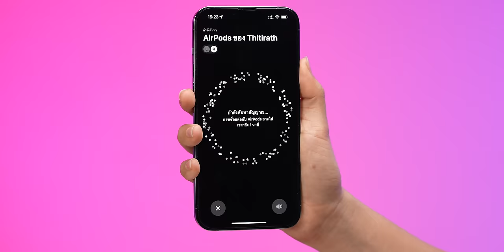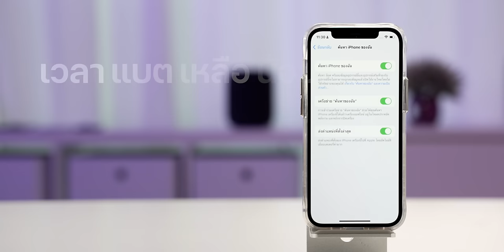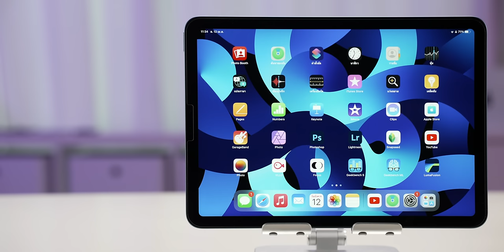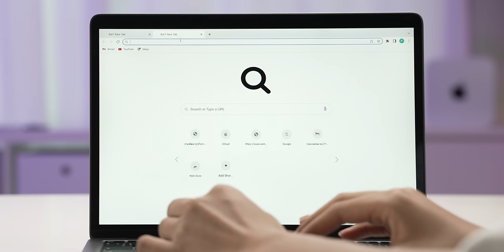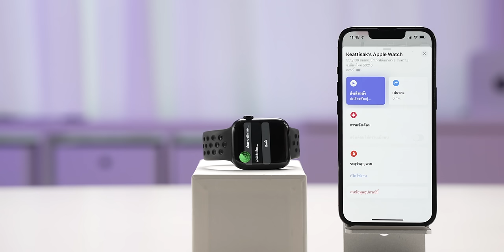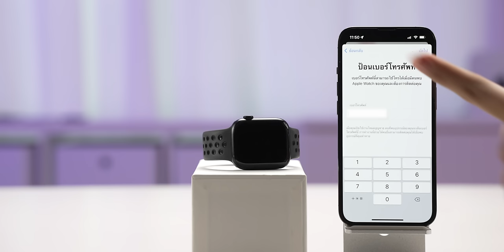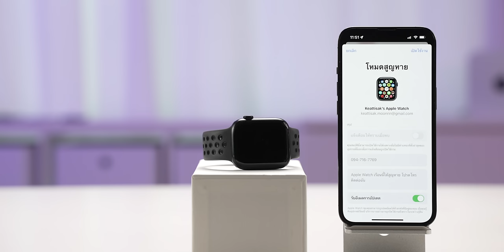วิธีใช้ Find My ค้นหา iPhone, AirPods และอุปกรณ์อื่น ๆ (อัปเดต 2022) | iMoD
ในแอป Find My ไม่ได้รองรับการใช้ค้นหา iPhone อย่างเดียวอีกต่อไป สามารถใช้ระบุตำแหน่งอุปกรณ์อื่น ๆ ได้ รวมถึง AirPods ด้วย

ฟีเจอร์ Find My ใช้งานอย่างไร ชมสรุปได้เลย!

00:00 - เปิดคลิป
00:20 - ฟีเจอร์ Find My
00:46 - วิธีเปิดใช้งาน Find My ใน iPhone
01:26 - สาธิตวิธีใช้งาน
02:08 - วิธีใช้งาน Find My ใน iPad
02:45 - วิธีใช้งาน Find My ใน iPhone เครื่องอื่น
03:12 - วิธีใช้งาน Find My ใน MacBook
04:07 - วิธีค้นหาอุปกรณ์
06:46 - ทิ้งท้าย